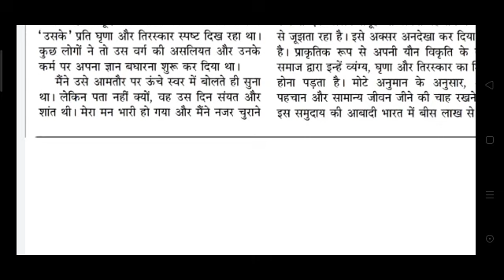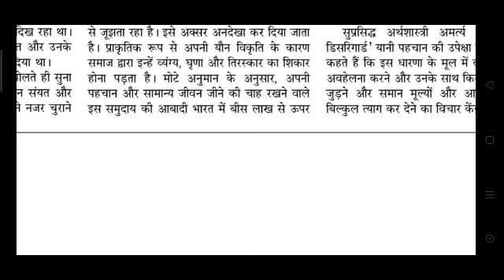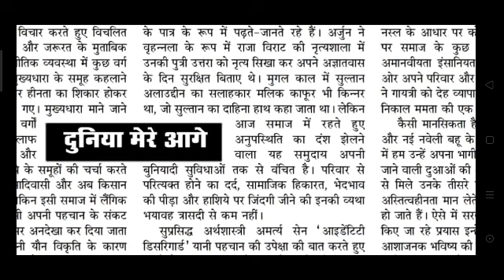Hindi Steno Dictation 80 WPM